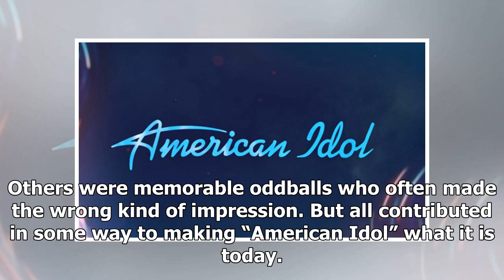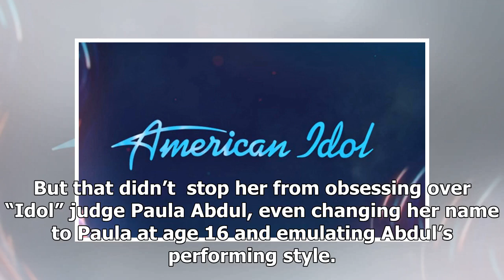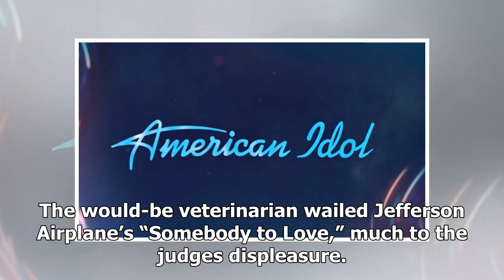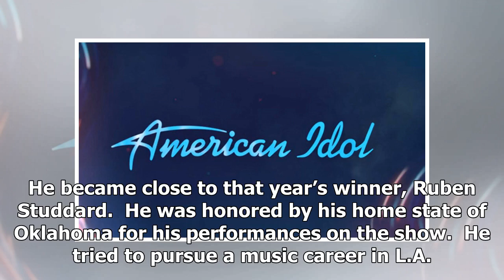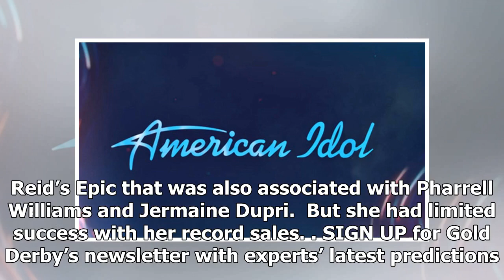'American Idol' deaths: Remembering the 6 contestants who've passed away, including Michael Johns...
'American Idol' deaths: Remembering the 6 contestants who've passed away, including Michael Johns, Rickey Smith, Leah LaBelle
As the 17th season of “American Idol” premieres on Sunday, March 3, we remember those six contestants who have left us since the reality TV show began in 2002. Some were fan favorites. Others were memorable oddballs who often made the wrong kind of impression. But all contributed in some way to maki...